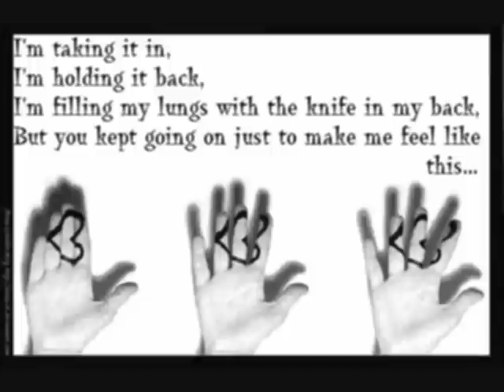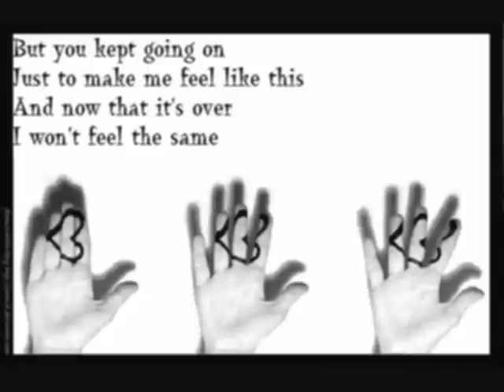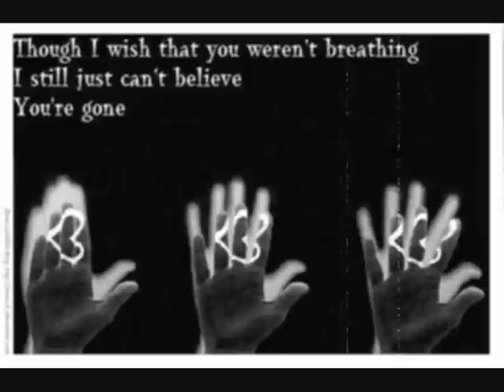Amber Pacific For What Its Worth With Lyrics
My best friends first video, enjoy and please count the effort he did to make it :).